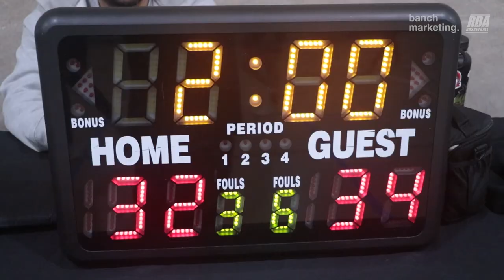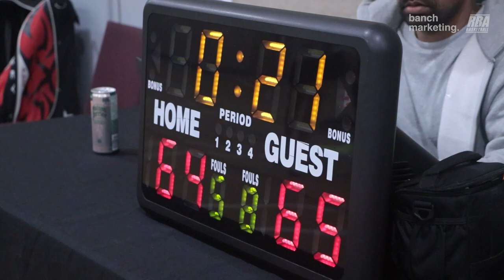2024 Surrey Spring Comp - Scary Hours vs The Shop - Roundball BC Mens BasketballLeague